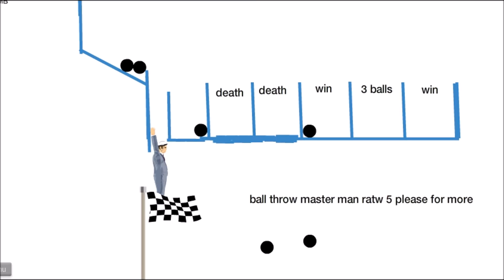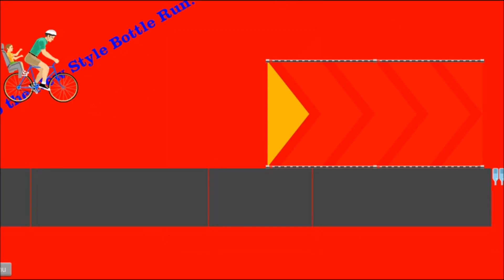Happy Wheels #2 "DRIVING TEST" | Trepane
Hope you guys enjoy part 2 of happy wheels there will be more to come that's for sure!!